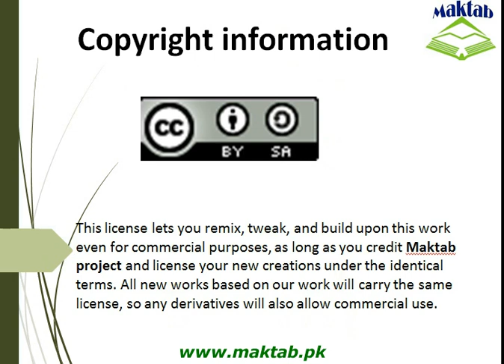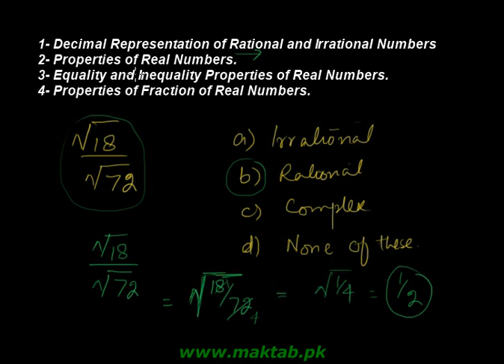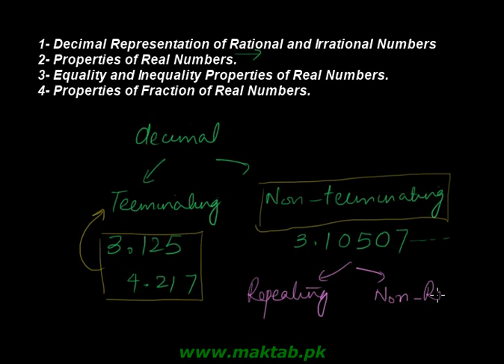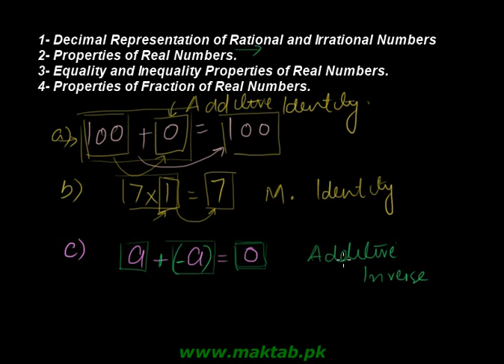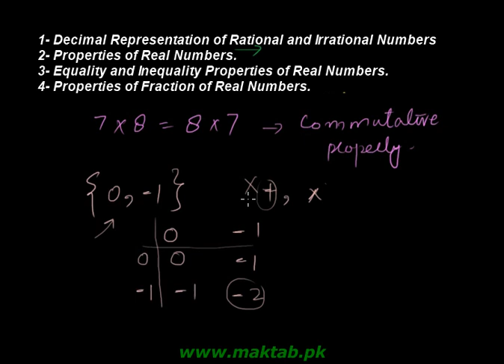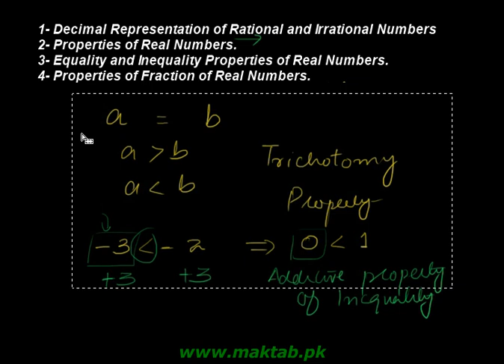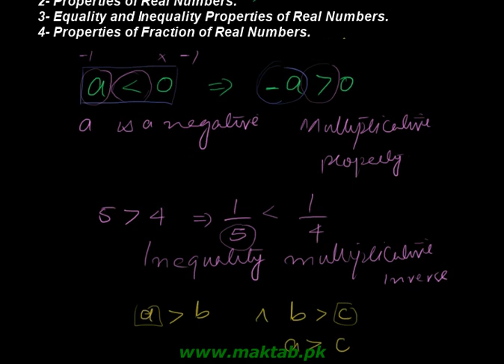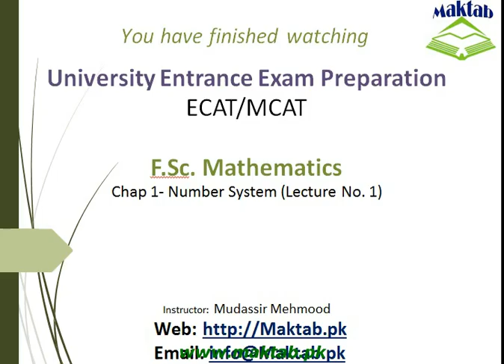Exam prep – F.Sc. Math LEC 1: Number System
This video lecture covers: The Number System. It further discusses properties of real numbers, properties of inequalities, and how to represent rational and irrational numbers on numbers line. This video lecture facilitates preparation of Math for Engineering Entry Test (ECAT) and for exam preparation. Find more e-learning material and educational video lectures in Urdu at maktab.pk. These videos are free to use for promotional and commercial purpose by keeping the credits to Maktab.